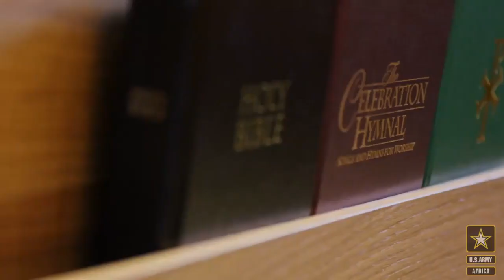Kenyan Soldier in US Army: I was picked 30 mins after applying